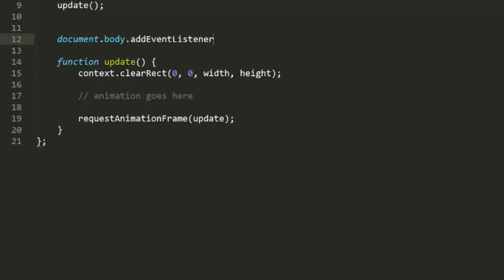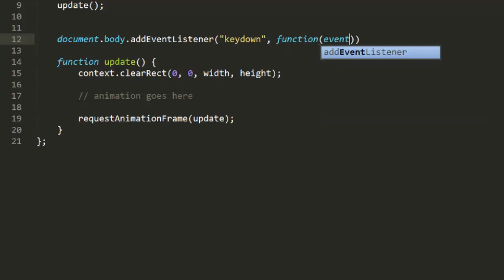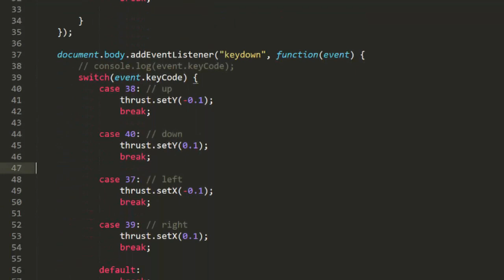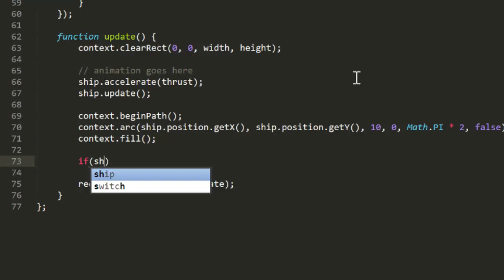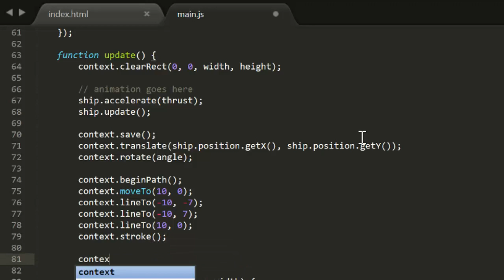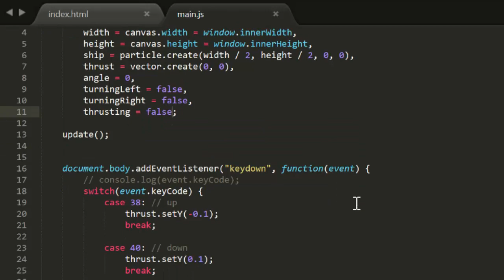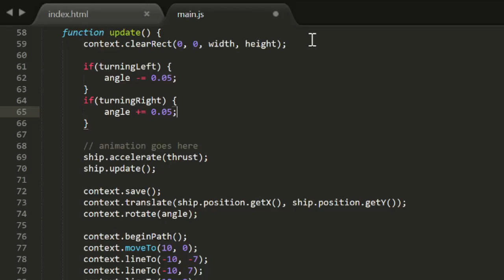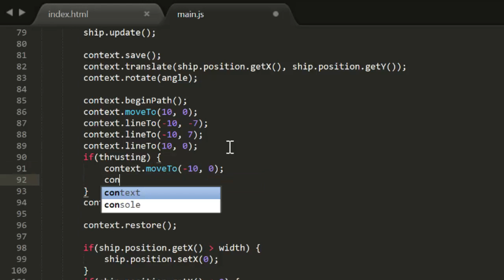Coding Math: Episode 10 - Advanced Acceleration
We look at acceleration again, this time in a way more dynamic fashion. I think you'll like the end result.